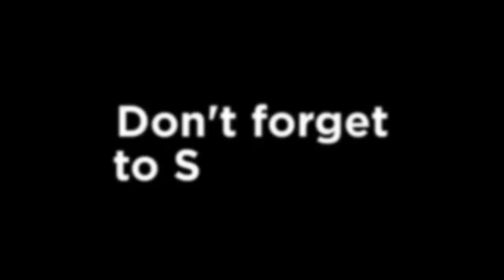Emily Ratajkowski : A life in pictures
Emily Ratajkowski childhood pictures. Emily Ratajkowski through the years
Emily Ratajkowski bio
Emily O'Hara Ratajkowski was born in London, England, to American parents, Kathleen (Balgley), a professor, and John David Ratajkowski, a painter. She is of British Isles, German, Polish, and Jewish ancestry. Emily was raised in Encinitas, California, near San Diego. She traveled a lot, and also spent some of her childhood in Ireland and Mallorca. She started modeling at fourteen-years-old and was signed by "Ford Models". She continued to attend school but, after one year at UCLA, majoring in Fine Art, she decided to concentrate on becoming a model. After shootings with Tony Duran, she became recognized as a fashion model. Later, she was on the cover of "GQ Turkey" and appeared in Robin Thicke's music video, "Blurred Lines".
Model and actress.
Emily's paternal grandfather, Joseph T. Ratajkowski, was born in Illinois, to Polish parents, Joseph D. Ratajkowski and Clementine Tanski. Emily's paternal grandmother, Mary Lee Hays, was from West Virginia, and had Irish, German, and English ancestry. Emily's maternal grandfather, Ely D. Balgley, was a Polish Jewish immigrant, and Emily's maternal grandmother, Margaret Josephine O'Hara, was of Irish and German descent.
Her father is a painter and art teacher. Her mother is a writer and a professor of English, and teaches at the San Diego Jewish Academy.
Ranked #62 on Maxim's "Hot 100" of 2014 list.
Went to San Dieguito Academy in Encinitas, California.
She has no siblings.
Endorsed Bernie Sanders in the 2016 presidential election of the United States, she has said if she hypothetically ran for president her platform would also be redistributing wealth in America.

ABOUTModel and actress who starred in the popular "Blurred Lines" music video and appeared in iCarly from 2009 to 2010.BEFORE FAMEShe modeled for Ford Models when she was 14 and later worked for Forever 21 and Nordstrom.TRIVIAShe rose to fame for dancing naked in Robin Thicke's music video for the song "Blurred Lines."FAMILY LIFEAfter her breakup with Andrew Dryden, she began dating musician Jeff Magid.ASSOCIATED WITHShe starred in director David Fincher's film Gone Girl.